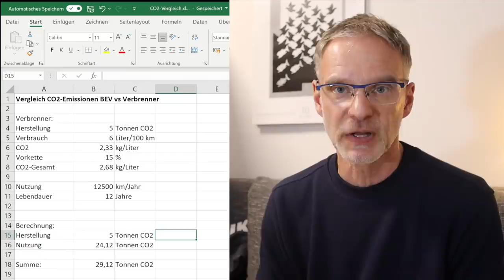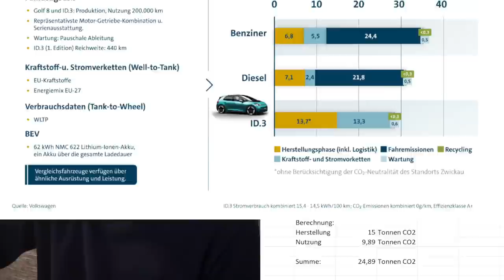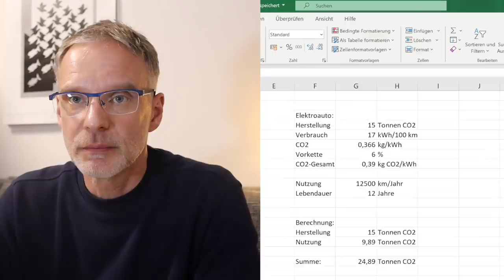Die gröbsten Fehler von Bloch zu E-Fuels | Energetischer Wahnsinn oder Notwendig?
Alexander Bloch erklärt in seinem Video die 6 größten Irrtümer in der Diskussion rund um E-Fuels.
Julian ist nun kein Hardcore Elektro Fanboy, aber er hat so seine Probleme mit Alexander Blochs Sichtweisen und rechnet das mit den E-Fuels einmal nach.